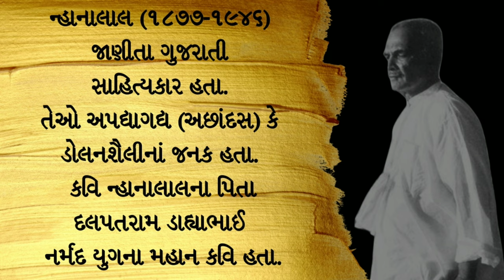veerangana || Gujarati Kavita || Kavi Nanalal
ન્હાના ન્હાના રાસ
વીરાંગના
ન્હાનાલાલ કવિ

સખિ ! મ્હારા વીરના ગઢો જો ! ઊંડા આકાશમાં રે,
સખિ ! મ્હારા પાલવની કોર શેષ સાથે છે જો !
સખિ ! મ્હારી આંખડીમાં કોટિ કોટિ ભાનુ તપે રે,
સખિ ! મ્હારી નણદલનો વીર મ્હારે માથે છે જો !
રસે ભરી રાજબાલ, ત્હો ય હું તો વીરાંગના રે.

સખિ ! મ્હારા ઓઢણાની ભાત કાંઈ યમની ગૂંથી રે,
સખિ ! મ્હારી છાયામાં ઝેર લીલું છાજે છે જો !
સખિ ! મ્હારી કાન્તિમાંહિ જોગણીનાં ખપ્પર ઝીલે રે,
સખિ ! મ્હારાં કંકણોમાં પ્રલયગીત ગાજે છે જો !

સખિ ! મ્હારા નાથની સમશેર કાંઇ હૂલે ઝૂલે રે,
સખિ ! મ્હારી તેજીલી કટાર તેજ પીએ છે જો !
સખિ ! મ્હારા વીરના સામંત મ્હેલે રૂમે ઝૂમે રે,
સખિ ! મ્હારી સહિયરનાં શસ્ત્ર હીચ લીએ છે જો !
-૦-